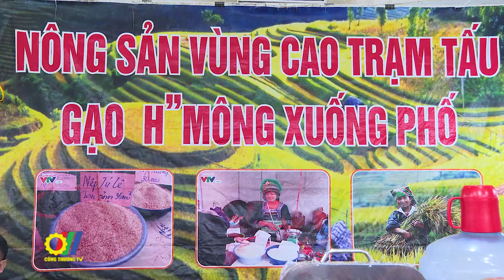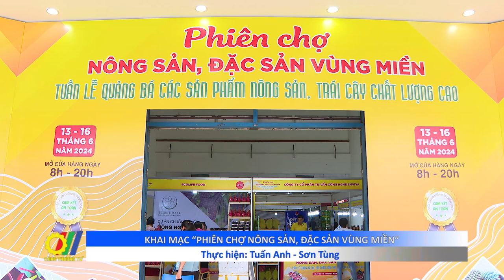Khai mạc “Phiên chợ Nông sản, Đặc sản vùng miền”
Phiên chợ Nông sản, Đặc sản vùng miền năm nay với chủ đề “Tuần lễ quảng bá các sản phẩm nông sản, trái cây chất lượng cao năm 2024” vừa được tổ chức là hoạt động XTTM thiết thực hỗ trợ các địa phương, doanh nghiệp, hợp tác xã, cơ sở sản xuất lĩnh vực nông nghiệp phát triển kinh doanh, mở rộng thị trường, hướng nhiều hơn vào thị trường trong nước…